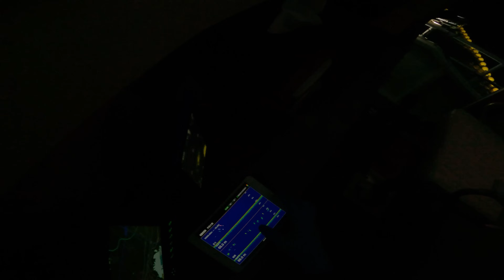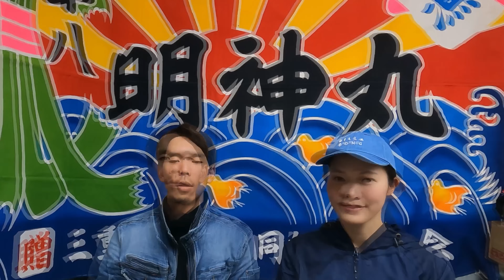【漁師動画】今期1番の超大漁！超高級ブリ○○発表！！fish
３月中旬。今期最高の大漁が訪れた。
その数はなんと１４００匹のブリ。
一匹平均で９キロあるので合計で１２トン以上！！
ぜひその瞬間を漁師目線で体験してみてください。

そして早田大敷の初ブランドブリ結の発表。
厳選された超高級ブリをぜひ皆様もご賞味いただければと思います。
活〆ブリ「結」取扱店様
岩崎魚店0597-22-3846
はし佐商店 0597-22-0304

個人のレストランや、そのほか飲食店への販売も可能です。

生い立ち
都会で生まれ都会で育ち、
働いては、そのお金を使い遊ぶ人生。
毎朝起きる度、一日の仕事の始まりに憂鬱になる。
楽しく働くとは何か？
やりたい事とは何か？
そして20歳にて都会での生活することをやめる事にした。
そして自然を相手にする仕事、
漁師となった。
多種多様な魚が獲れる漁、
大型定置網。
毎朝起きる度ワクワクする。
どんな魚が獲れるか分からない。
やりたい仕事を探していたら漁師という選択肢もどうですか？

ミュージシャン: EnjoyMusic

ミュージシャン: Winter Foe

ミュージシャン: LiQWYD

ミュージシャン:もっぴーさうんど

ミュージシャン: ndl$

ミュージシャン: Weary Eyes